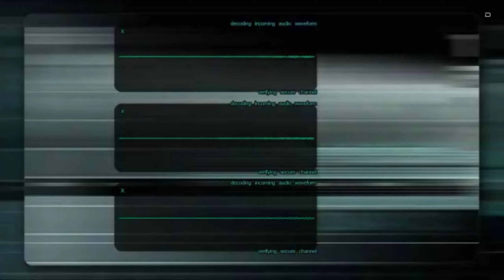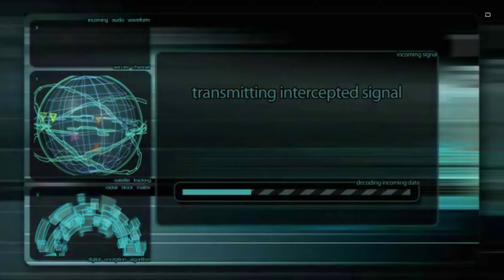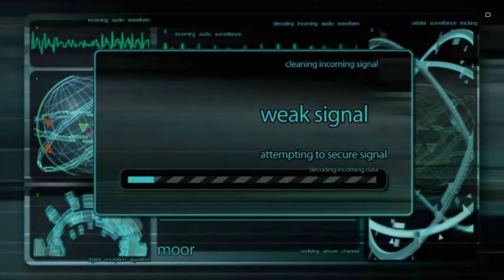Прохождение Soldier of Fortune Payback (Часть 3) (Финал)